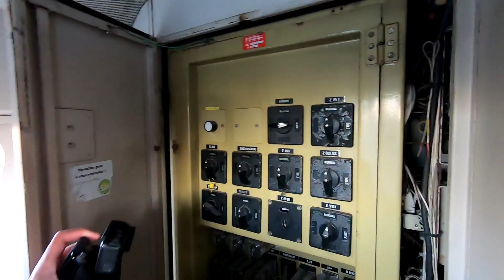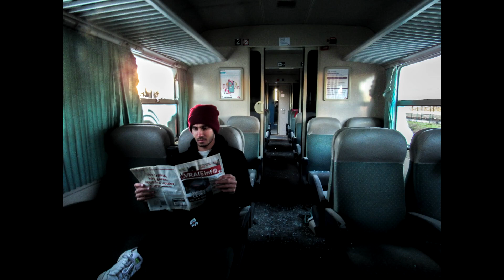ON EXPLORE UN CIMETIÈRE DE TRAINS !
Aujourd'hui on va découvrir un cimetière de trains !

On a exploré les lieux jusque pendant la nuit !

On espère que cette vidéo vous plaira, n'hésitez pas à nous dire ce que vous en avez pensé dans les commentaires et à nous dire ce qu'on devrait changer ou garder !

Si vous voulez suivre nos aventures en avant première, ça se passe sur Instagram, où on est très actifs en story, et on poste plusieurs fois par semaine des photos de nos explorations ! 👇🏼

Portez-vous bien et on se voit dans une prochaine vidéo !

Notre matériel :
- 2 Go Pro Hero 7 Black
- Go Pro Hero 4
- Nikon 5600 (appareil photo)
- DJI Mavic Air (notre drone Jimmy)
- Micro : VideoMicro Rode